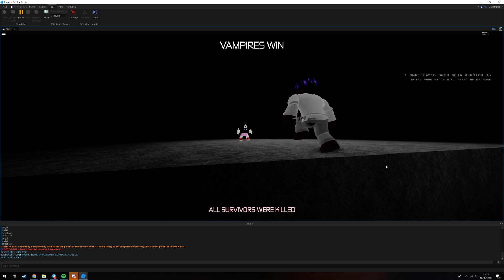VH3 Dev: Blackout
reworked vampire ability and stuff like that